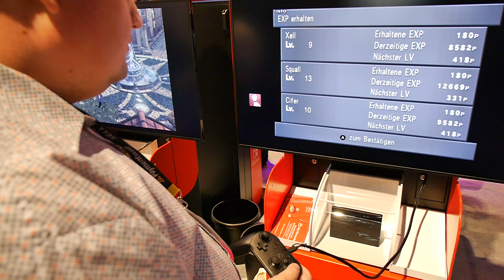Final Fantasy VIII Remastered Off-Screen Nintendo Switch Gameplay! (Gamescom)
Final Fantasy VIII is looking better than ever! Join us as we play a small segment on Nintendo Switch